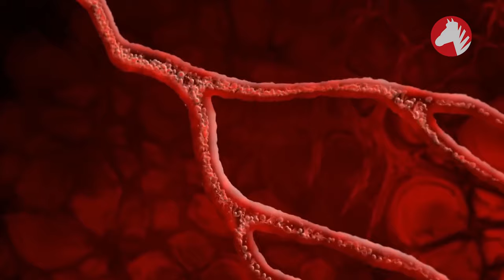Una Dintre Cele Mai Rare CREATURI Din Lume Descoperite În JUNGLA AMAZONIANĂ